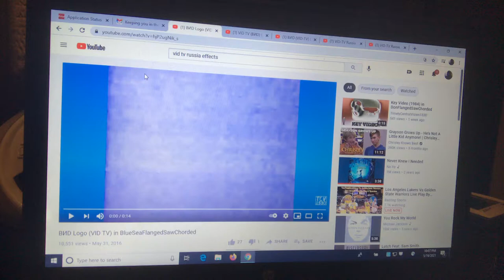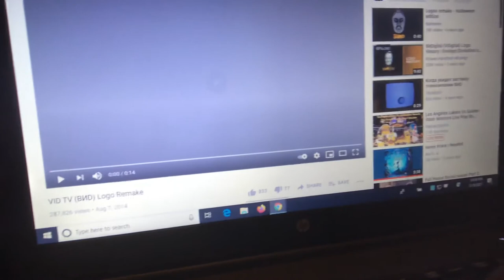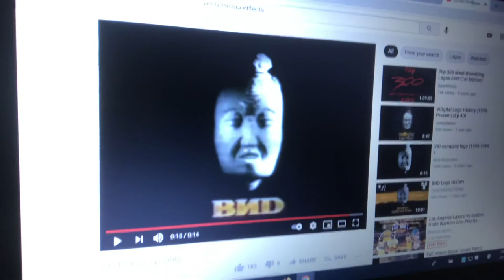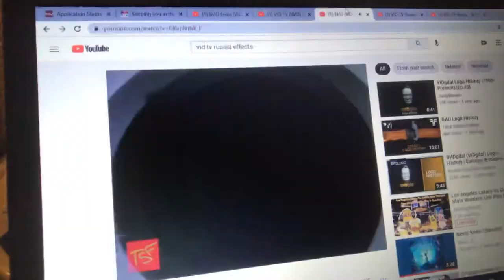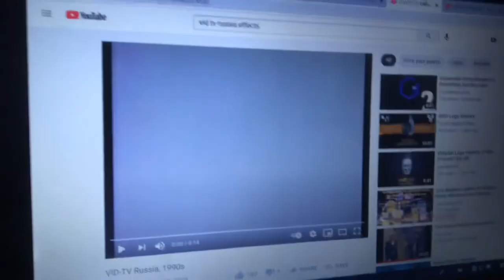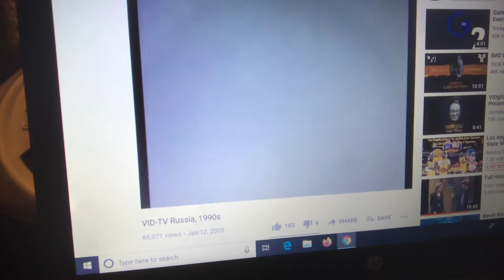Talk to the Logos - S1E13: BND/VID-TV (Season 1 Finale)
I talk to the VID-TV ident from 1990 as he takes it very badly.

Season 1, Episode 13: BND/VID-TV (Russia; 1990)